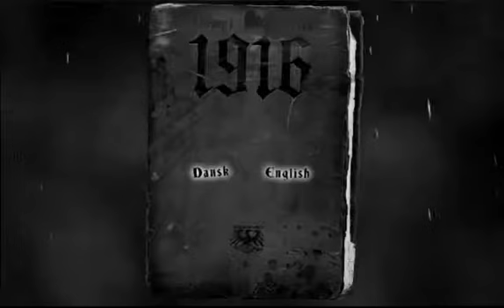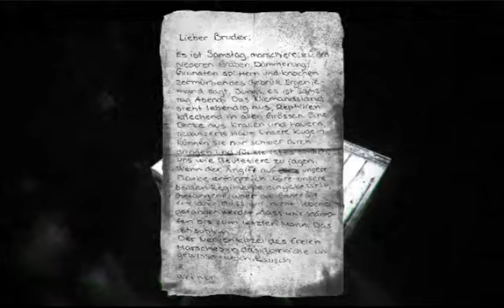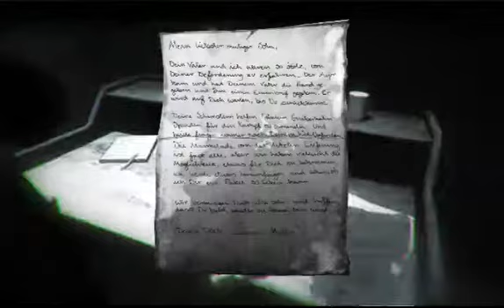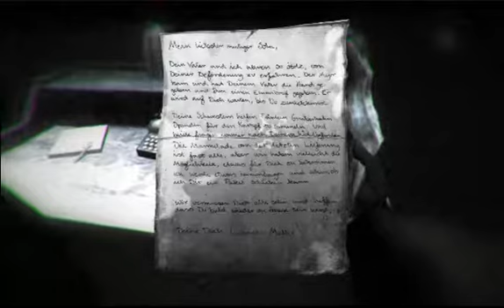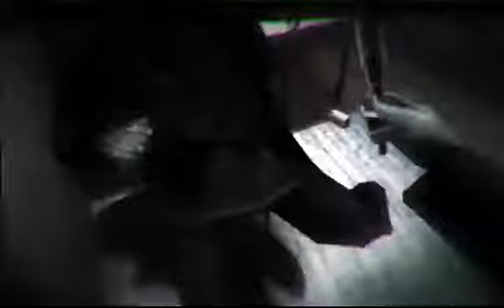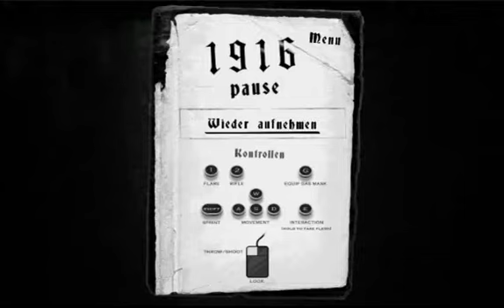1916-episode 1 hold E to take flesh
soooo yea i just randomly decided to play this game. and so I played it. http:--1916.dadiugames.dk-